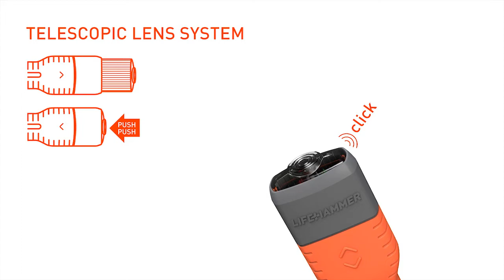SAFETY TORCH OPTI-ON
The SAFETY TORCH OPTI-ON is the ultimate flashlight for your car. By simply pushing the lens you can easily switch from flashlight to torch mode. Use this safety torch for signalling others or illuminating your own surroundings. Thanks to the back-up battery system this safety torch will function when needed.